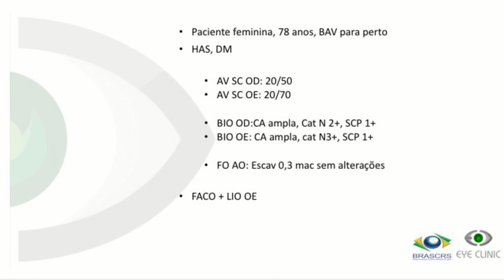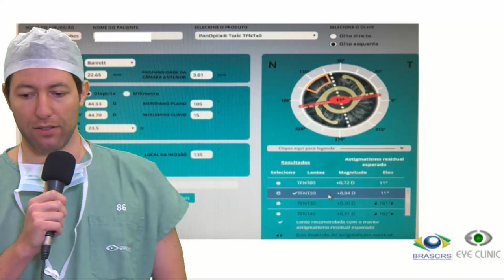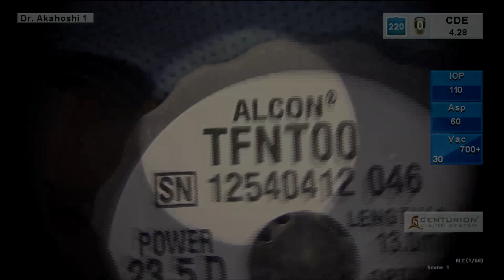Takayuki Akahoshi, MD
Takayuki Akahoshi, MD, of Tokyo, Japan is one of the leading pioneers in ophthalmology. In addition to completeing more than 7,000 cataract surgeries a year, he has won numerous film-festival awards for his ground breaking techniques and over 20 patents in his name.
Director of ophthalmology at Mitsui Memorial Hospital. Director surgeon of ophthalmology at Nihonbashi Cataract Center. Born in Kanagawa Prefecture in 1957. Graduated from Jichi Medical University. Following his medical residency, joined the University of Tokyo’s Department of Ophthalmology. Practiced at institutions including the Japanese Red Cross Musashino Hospital before joining the staff at Mitsui Memorial Hospital, where he has been in his current position since 1992. Developed the breakthrough “phaco prechop” technique for cataract surgery, which is currently used by surgeons all over the world.